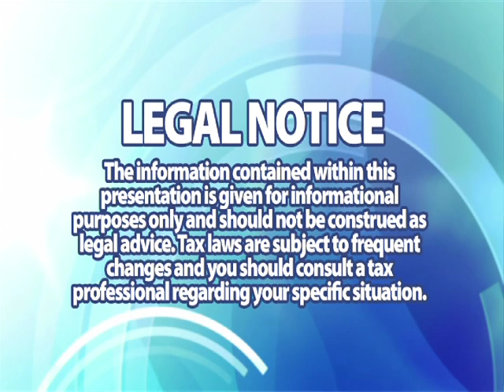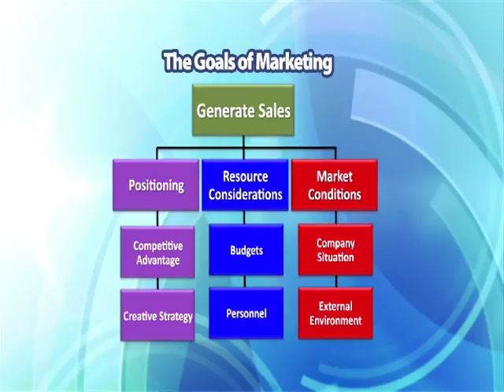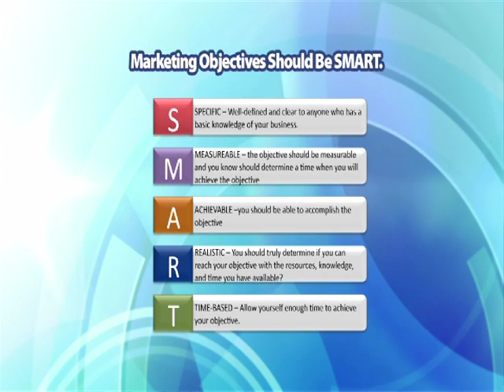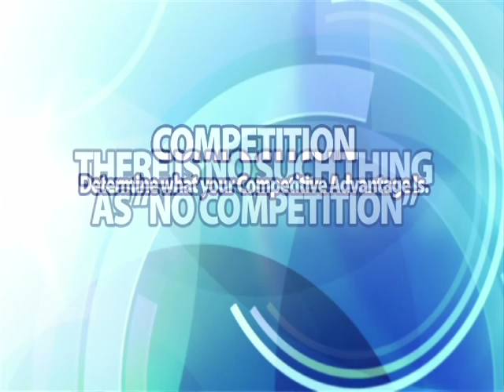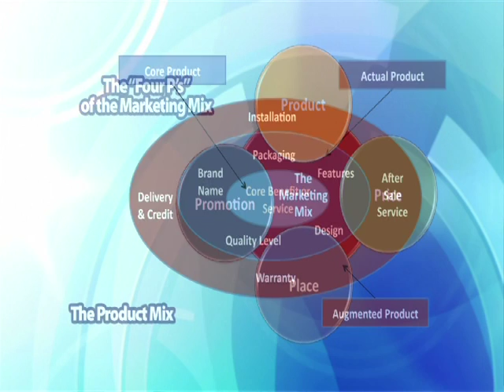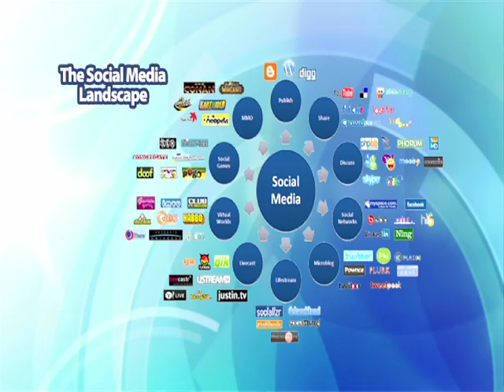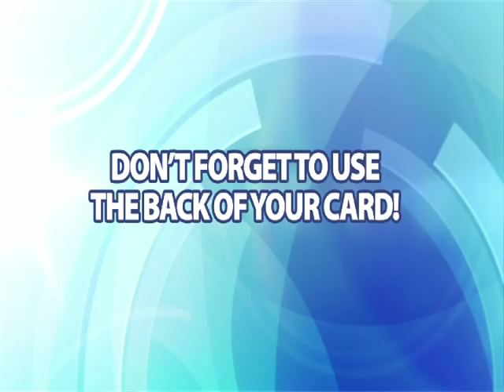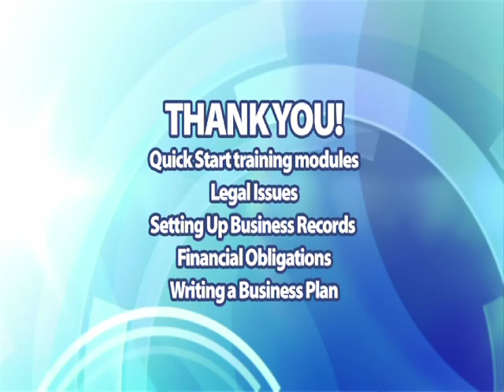How to Start Your Own Business: Module 2: Marketing Strategies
Advice on how to start your own business. Specifically, some of the basics on marketing your business.